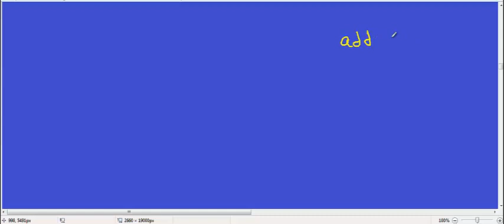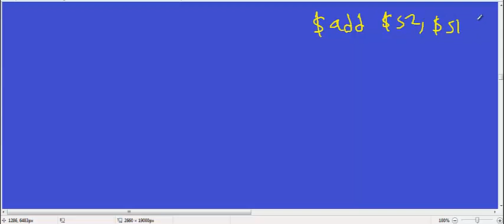تنظ2حس -26-عربي MIPS_Pipelining_5 :: DataHazards